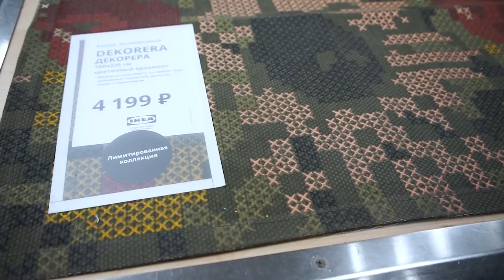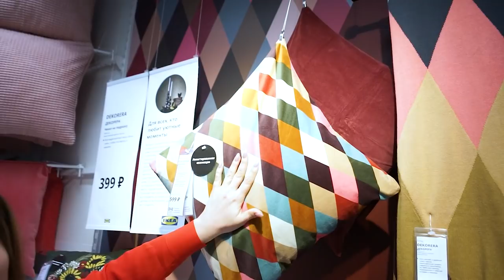Лимитированная коллекция ДЕКОРРЕРА ИКЕА. Детальный обзор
⏩⏩⏩📑ТАЙМКОД 📑⏪⏪⏪
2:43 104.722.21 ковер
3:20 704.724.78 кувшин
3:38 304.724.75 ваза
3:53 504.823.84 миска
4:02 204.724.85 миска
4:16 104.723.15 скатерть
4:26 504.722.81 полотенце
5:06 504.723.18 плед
6:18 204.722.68 чехол на подушку
7:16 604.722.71 чехол на подушку
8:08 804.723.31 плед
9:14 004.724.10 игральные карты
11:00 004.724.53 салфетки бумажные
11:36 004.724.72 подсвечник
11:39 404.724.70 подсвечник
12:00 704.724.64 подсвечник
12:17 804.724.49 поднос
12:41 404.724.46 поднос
13:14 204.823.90 коробка с крышкой
13:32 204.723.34 коробка с крышкой
14:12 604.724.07 набор коробок с крышкой
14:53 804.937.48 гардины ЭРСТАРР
Наши контактные данные.
430003 республика Мордовия. город Саранск. ул.Большевистская 85
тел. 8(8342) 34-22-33